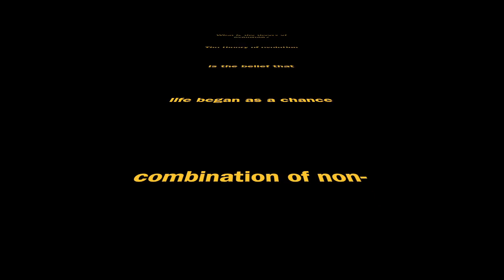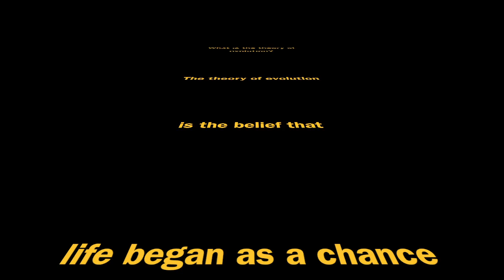CC Science Cycle 3 Week 20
CC Science c3 w20.  A song I made up help my kids remember their stuff!  Enjoy!
MY USER NAME on CC Connected is tituslienhard